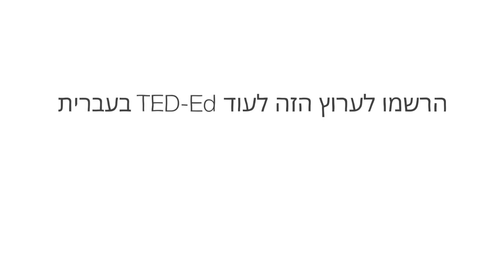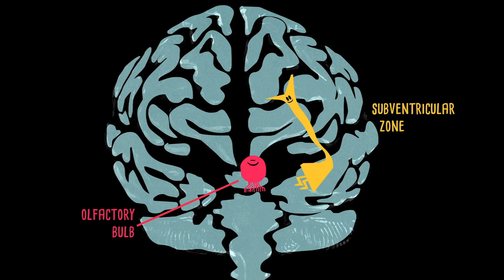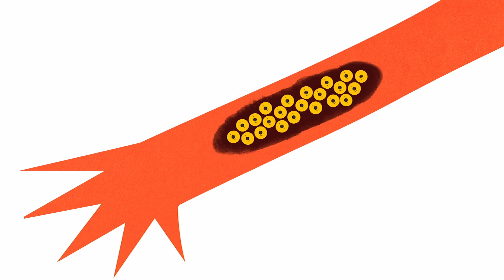האם המוח שלכם יכול לתקן את עצמו? - Ralitsa Petrova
דמיינו שהמוח יכול לבצע אתחול, וכך להחליף את תאי העצב הפגועים שלו ביחידות חדשות ומשופרות. זה אולי נשמע כמו מדע בדיוני, אבל מדובר במציאות אפשרית שמדענים חוקרים בימים אלה ממש. Ralitsa Petrova נותנת הסבר מפורט על המדע שמאחורי הנוירוגנזה, ומסבירה איך ניתן לרתום אותו כדי לרפא מחלות כמו אלצהיימר ופרקינסון.

שיעור מאת  Ralitsa Petrova

בימוי Artrake Studio